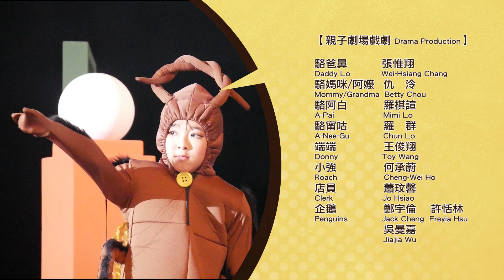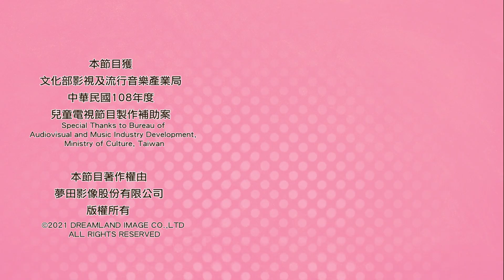《小兒子阿甯咕 》兒童節目 EP12 世界末日記得說愛你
第十二集：世界末日那天別忘了說我愛你
阿甯咕做了一個奇怪的夢，在夢境中人類世界被蟑螂佔據，媽咪和阿白不見了！難道世界末日真的來了嗎？如果世界末日真的到台，阿甯咕又該如何珍惜和家人相處的每一刻，用盡全力記得一切美好的回憶呢？

故事大綱：
阿甯咕家的小狗端端，是偷偷潛伏在地球的外星狗狗，只有充滿童心的小孩才能夠聽得見端端說話。這個由古靈精怪、充滿想像力的阿甯咕、愛吹牛的小說家爸鼻、總是維持家中秩序的媽咪，和天生害羞的哥哥阿白所組成的家庭，每天都有瘋狂的事發生！還好有聰明的端端，天天為這個瘋狂家庭解決各種困難，陪伴阿甯咕一起開心成長！